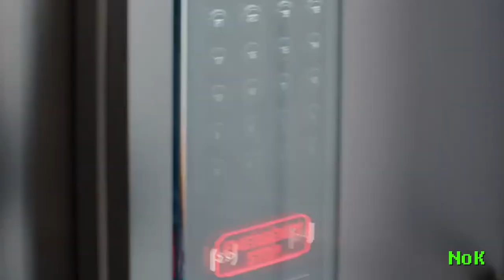23 Perfect Comic Book Movie Casting Choices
Sometimes, casting a big budget superhero movie can be challenging and we've seen it go terribly wrong. *COUGH* Halle Berry as Catwoman *COUGH*

But we've seen it go really well and in this episode, we're counting down 23 Perfect Comic Book Movie Casting Choices. From Christopher Reeve to Chris Pratt, only the best have been chosen for this list. If you see your favorite missing, write in the comments who you think should've been included.

Next of Ken is a producer of reference online video content, covering all things entertainment including video games, movies, trends, and more. We update weekly with Top 10 lists, Origin stories, and more!

Musical Credit: "Sneaky Snitch" - Kevin McLoad